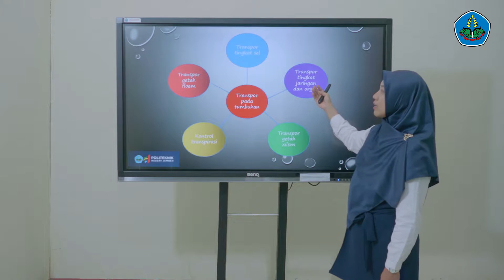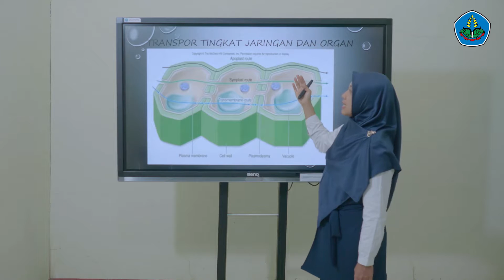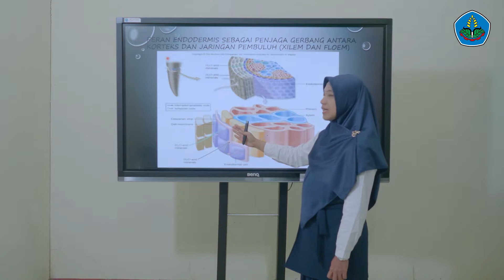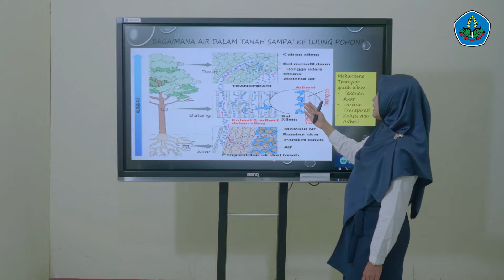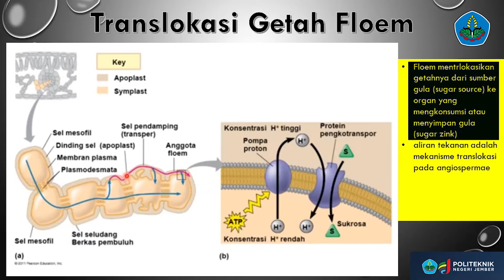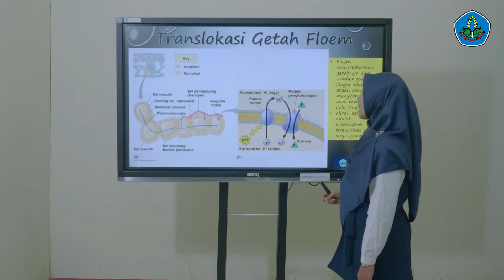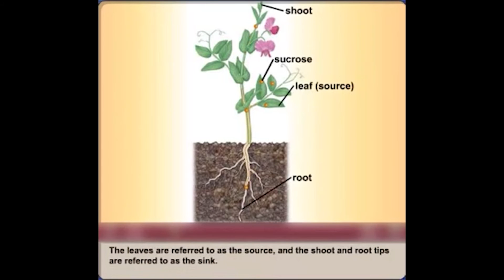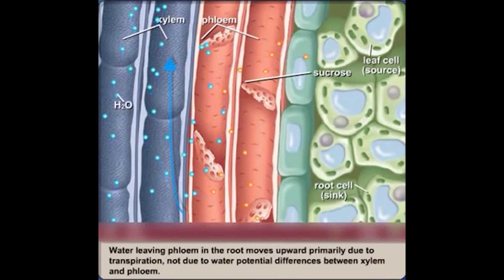TRANSPORT AIR PADA TANAMAN (PART 2) OLEH IBU RAHMAWATI